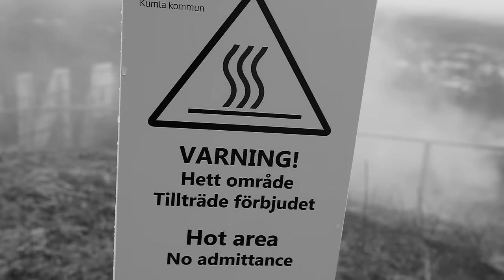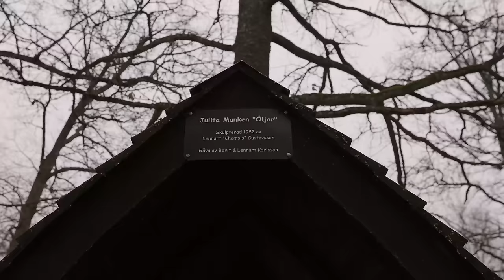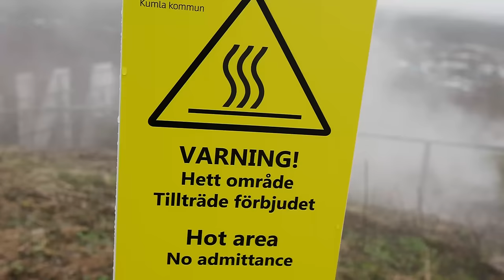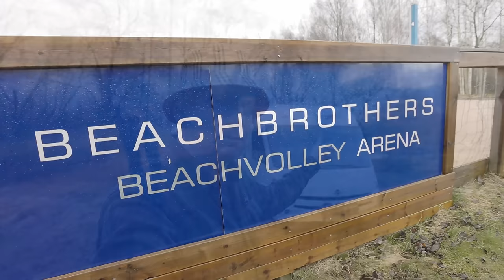Q&A - vi svarar på era frågor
Ja, varför gör vi egentligen filmer och lägger upp här på Youtube? Den och flera andra frågor besvarar vi i denna film.
Vi besöker dessutom Julita gård och de kulturhistoriska trädgårdarna som under sommarsäsongen bjuder på både pelargon-, pion-, humle- och äppeldagar. Där övernattar vi på den mycket prisvärda ”ställplatsen” innan vi kör vidare.
I Kvarntorp, strax utanför Kumla tar vi den 427 steg höga trappan upp på den fortfarande rykande slagghögen för att fnissa åt och förfasas av de många rätt ekivoka konstverken som tronar högst uppe på kullen.
Efter att sedan, i ett par timmar ha kört planlöst i sökandet efter ny nattplats parkerar vi till slut ute vid Naturens hus i Örebro. Inte världens vackraste plats denna årstid men tack och lov utan allt hundbajs och de drivor av använda kondomer vi stötte på under eftermiddagens åktur i skogarna mellan Kumla och Örebro.

Besök gärna vår Amazonshop (stöd gärna vår kanal, ni betalar samma pris som alla andra men vi får en liten provision)

Lite svar på frågor vi ofta får:
▶ Jag som kör heter Majk. Ja, jag jobbar på en husbil & husvagnsverkstad. Är Truma ambassadör.

Jag, Majk är det som filmar och redigerar.
Utrustning jag använder för filmerna:
▶ Kameror:
Canon R6
DJI Pocket
DJI Osmo Action
och en iPhone 12ProMax
▶ Objektiv:
Canon 24-105 f4
▶ Mikrofoner:
Sennheiser MKE400
DJI Mic
▶ Drönare:
DJI Mini3 Pro
▶ Gimbal:
DJI Ronin RS3 Mini
▶ Stativ:
Joby Gorillapod 5K
Joby RangePod Smart
▶ Program:
DaVinci Resolve Studio
Adobe Photoshop

Företag som stöttar vår kanal:
Truma
Thetford
Dometic
Awimex
JRL Trading
NordicWheels AB